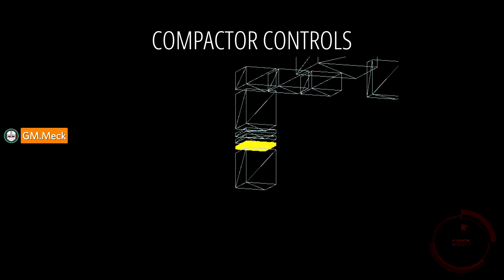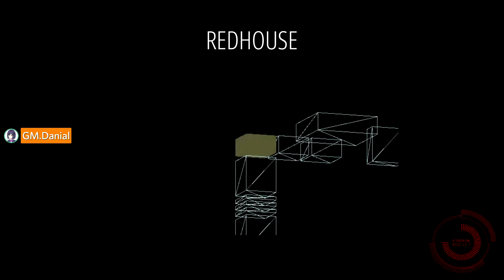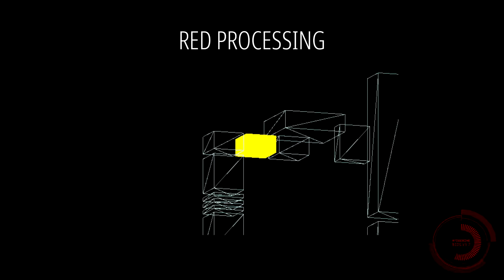Severed Steel (Demo Steam Next Fest) | 🤏🎮🔧👀 Cuba Try Test Tengok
Kudung sebelah tangan tapi dapat kuasa bullet time dan boleh lompat bergaya macam dalam filem John Woo? Superhot campur Mirror's Edge?

Meck cuba try test tengok demo Severed Steel yang ada pada Steam Next Fest yang lepas, sambil Danial dengan Anan terpegun dengan berapa banyak kali cubaan lompat ikut tingkap tapi tak lepas.

NAMA GAME: Severed Steel
Platform: PS4, PS5, PC

TUKANG MAIN: Meck
TUKANG BORAK DEKAT BELAKANG: Danial, Anan

Terkini tentang game, reviu, pandang pertama untuk Malaysia, dari Gamer Malaya